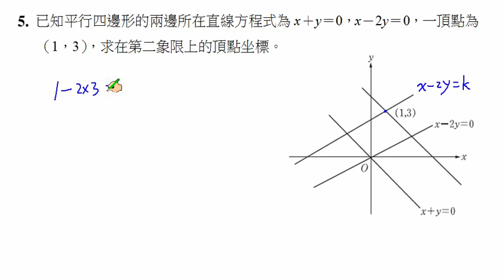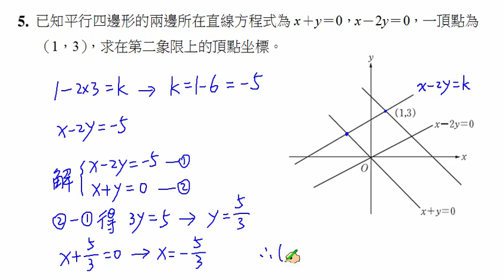【南一高中實境解題 Live】高中數學(三)課本習題2-1 A5